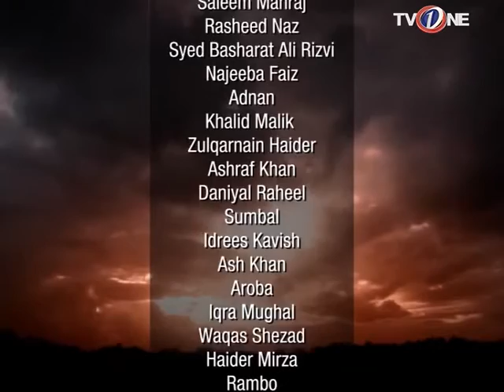Funkari | Episode 29 | TV One Drama | 21 November 2016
A multi track story with all the masala of romance, humour, action, intrigue and suspense.
Bound to keep viewers engaged from beginning to end.Chaudhry Hashmat is a respected cattle farm owner who runs the farm along with his nephew Chand in his native village.A simple, honest young man, Chand is in love with Chandni the sister of their rich landlord Dildar and hopes to marry her. But Dildar wants a better suitor for his sister so he arranges a match between Chandni and Shakir Pehlwan. This track leads to many humorous situations with both Chand and Shakir trying to outdo each other to win Chandni’s hand.The other very interesting and romantic track is that of Faraz and Sana who live in the city and want to marry each other. Being of lower social and financial status than Sana, Faraz decides he will propose when he acquires the same social standing as her father.Faraz’s father Iftikharuddin is a prominent and honest lawyer who was adviser to his wealthy friend Shafqat. Many years after Shafqat’s death Iftikharuddin remembers that Shafqat had bought a plot of land that no one else knew about. His search for Shafqat’s heirs leads him to Chand who is Shafqat’s son and was adopted by Hashmat on the death of his brother.Now begins a new phase for Chand as after inheriting his fortune he and Hashmat move to the city and the 2 simpletons get into a lot of comic situations. But the rivalry between Chand and Shakir, the enmity between Hashmat and Dildar, the romance between Sana and Faraz continues to create dramatic and very hilarious situations making this serial a must watch for all.

Cast: Naheed Shabbir, Madiha Iftikhar, Khalid Malik, Kashif Mahmud, Ashraf Khan, Sabahat Bukhari and Najiba Faiz

Directed By: Asghar Mirza

Written By: Mustapha Hashmi